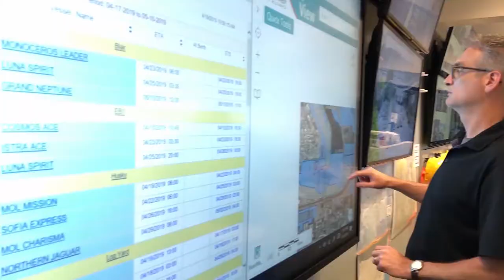We are The Northwest Seaport Alliance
Two world-class ports thriving under one partnership since 2015, we're proud to support our customers, stakeholders and our Puget Sound communities. The marine cargo operations at the ports of Seattle and Tacoma support more than 58,000 jobs and generate about one-third of the Washington state economy.